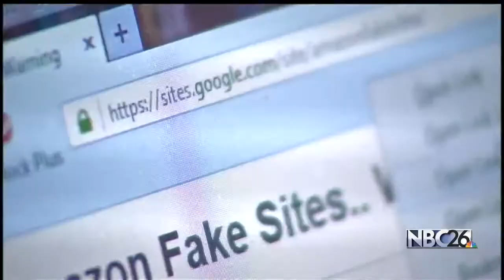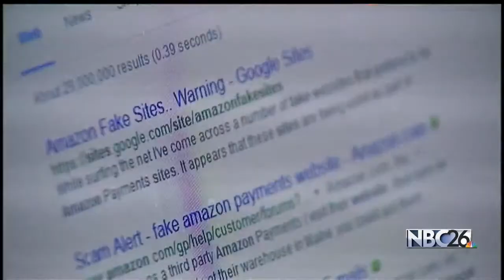More Online Shoppers Brings Security Risks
As consumers hit both big and small box stores, millions of others are shopping online right now for great deals.